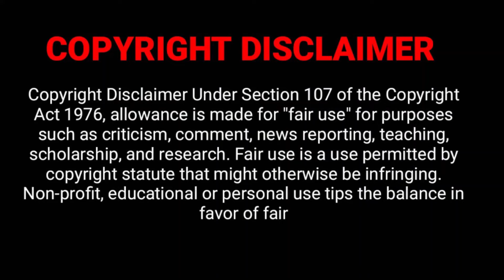Only 2.40 Lakh Rupees Second Hand Car In Bhubaneswar | Car Museum | Vlog 141 , Rims and teams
Address :-
CAR MUSEUM
Bhubaneswar , Odisha

Google Map-

Rims & Teams
rims and teams
Second Hand Car In Bhubaneswar 2022
second hand car car mart odisha
second hand car in odisha 2022
used car in bhubaneswar
low price car bhubaneswar
used car in odisha
second hand car in bhubaneswar today
pk auto deals bhubaneswar
second hand car dealer in bhubaneswar
jaleswar motors bhubaneswar
mahima motors bhubaneswar
car bazar bhubaneswar
Zero down payment
Easy Refinance
Second hand cars in bhubaneswar
Second hand cars in odisha
Surebuy cars
Second hand car in odisha
jaleswar premium motors bhubaneswar
used cars in bhubaneswar
second hand cars
Vaishno motors bhubaneswar
Dk motors bhubaneswar
Car Museum Bhuaneswar
Supreme premium motors bhubaneswar
olx auto
used car for sale
True Value bhubaneswar
low budget second hand car in odisha
second hand car in bhubaneswar below 1 lakh